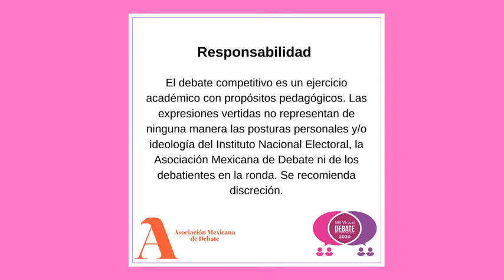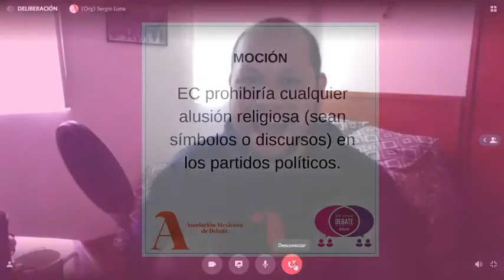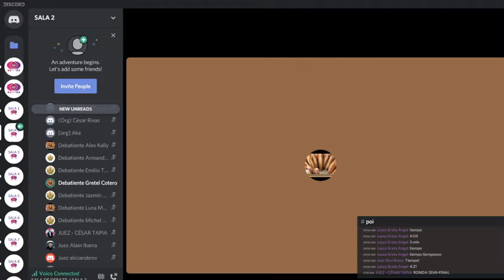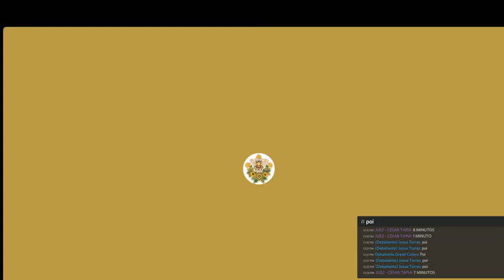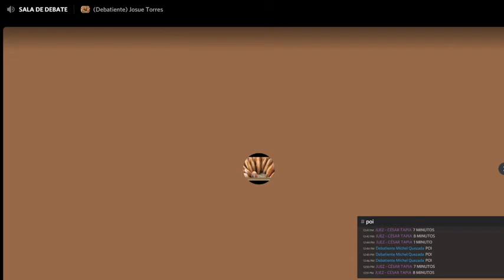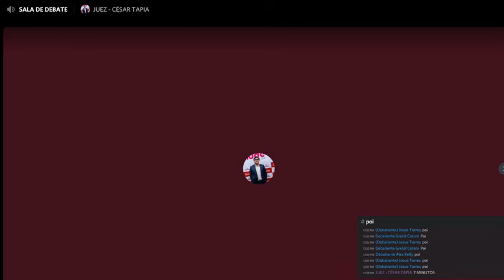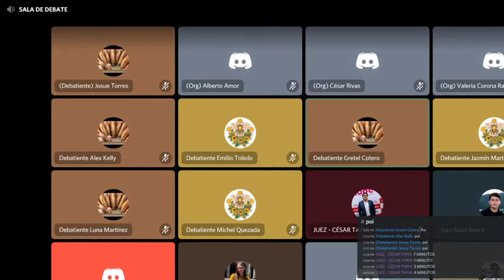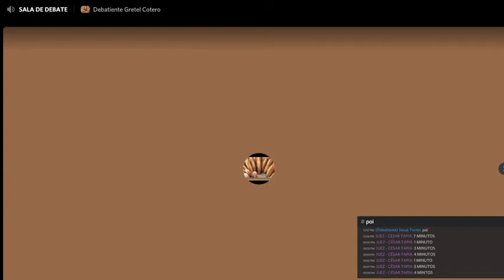Semifinal - Torneo Mx Debate (Sala 2)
Sigue la semifinal del Torneo Mx Debate Virutal 2020.